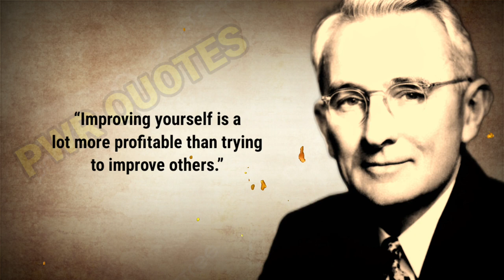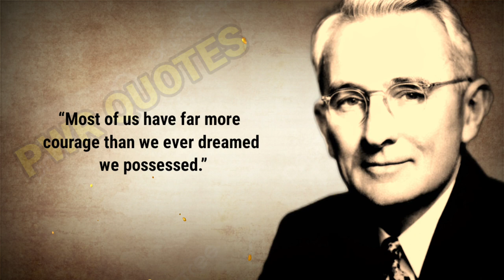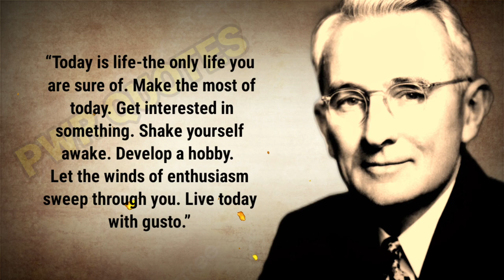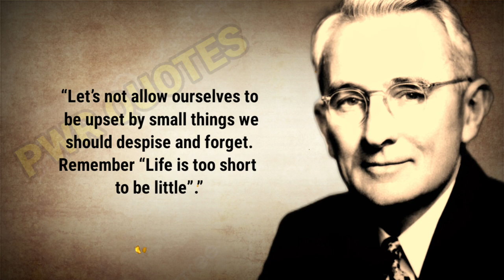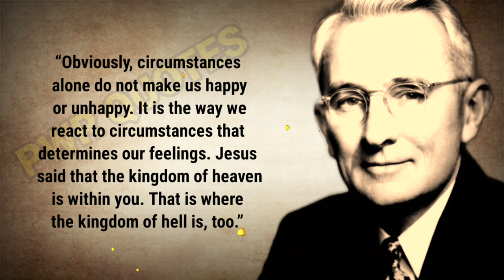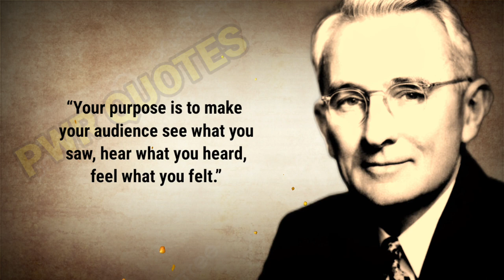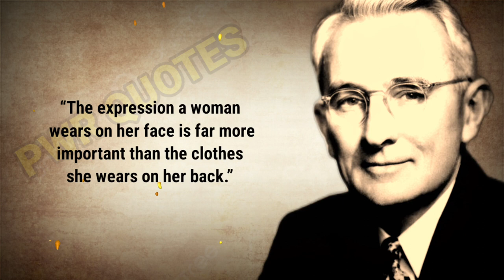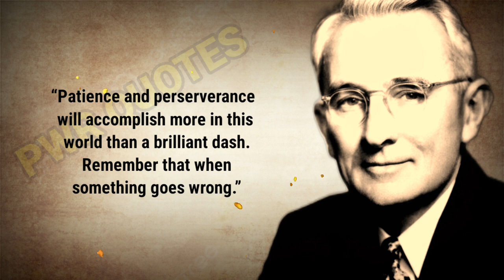Dale Carnegie's Life Lessons People Wished They Knew Sooner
Dale Carnegie was an American writer, lecturer, and self-improvement guru known for his bestselling book "How to Win Friends and Influence People." He was born on November 24, 1888, in Maryville, Missouri, United States, and passed away on November 1, 1955, in Forest Hills, New York, United States.

Carnegie was the son of poor farmers, but he was determined to make something of himself. He attended Warrensburg State Teachers College (now the University of Central Missouri) and later transferred to the American Academy of Dramatic Arts in New York City. However, he did not achieve notable success as an actor.

In the early 1910s, Carnegie began teaching public speaking and interpersonal skills, which eventually led him to establish the Dale Carnegie Institute. The institute provided courses and training in communication, leadership, and self-improvement. Carnegie's teachings focused on practical techniques for building self-confidence, improving public speaking, and enhancing social skills.

In 1936, Carnegie published his most famous work, "How to Win Friends and Influence People." The book became an international bestseller and remains popular to this day. It offers practical advice on how to interact with others, make a good impression, and develop positive relationships.

Following the success of his book, Carnegie continued to write and teach, delivering lectures and seminars around the world. He also authored other influential books, including "How to Stop Worrying and Start Living" and "The Quick and Easy Way to Effective Speaking."

Dale Carnegie's work has had a significant impact on the field of personal development and has inspired countless individuals to improve their social skills and become more successful in their personal and professional lives. His teachings emphasize the importance of empathy, active listening, and genuine interest in others.

Although Dale Carnegie passed away in 1955, his legacy lives on through the Dale Carnegie Training and various adaptations of his principles in books, courses, and seminars. His work continues to be recognized as a cornerstone of the self-help genre and a valuable resource for those seeking personal growth and improved interpersonal relationships.